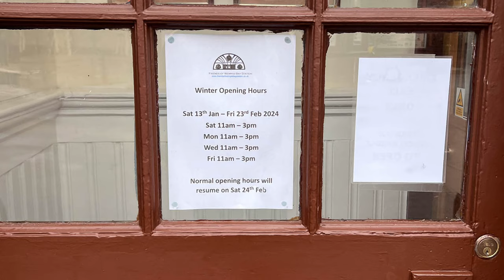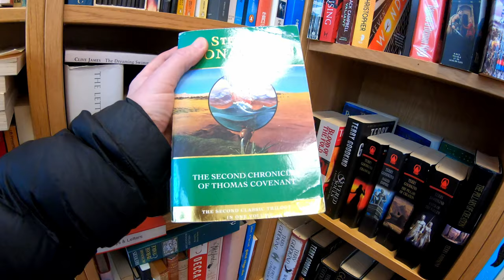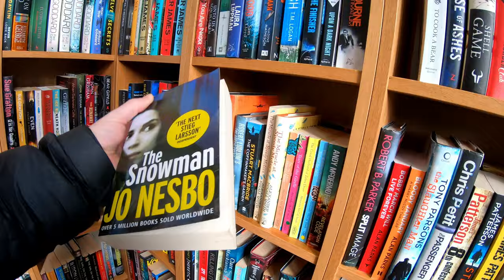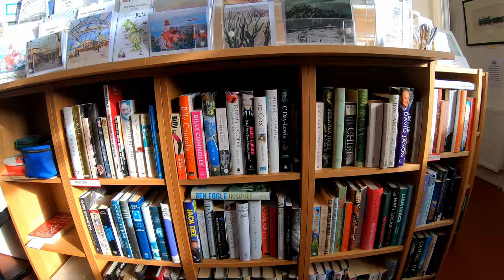Wemyss Bay Station Bookshop Haul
There's a fantastic used bookshop in Wemyss Bay Station, a small town on the west coast of Scotland. It's where the ferry terminal is for the ferry to the Isle of Bute.

I am a participant in the Amazon Services LLC Associates Program, an affiliate advertising program designed to provide a means for sites to earn advertising fees by advertising and linking to Amazon.com. As an Amazon Associate, I earn from qualifying purchases.